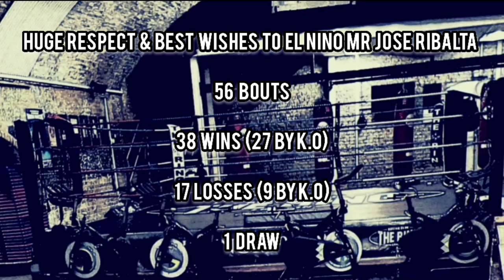JOSE RIBALTA | Interview #1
I catch up with former heavyweight contender & Florida Hall of Famer Mr Jose Ribalta. We chat about all things boxing including the fights with Ruddock and Witherspoon and also the desire to come back for an exhibition with Frank Bruno and Mike Tyson.

Away from the boxing we discuss the weather and what Mr Ribalta is up to these days. It was an honour for me to chat to El Nino and I wish him & his family well for the future.

I hope you enjoy the chats as much as I enjoy chatting to my heroes. There will be more dropping soon so watch this space.

Picture Courtesy of Jose Ribalta Facebook Page.